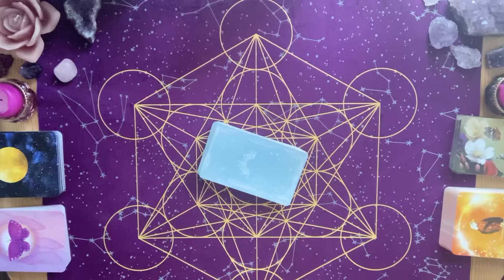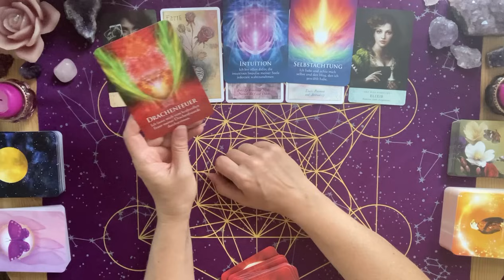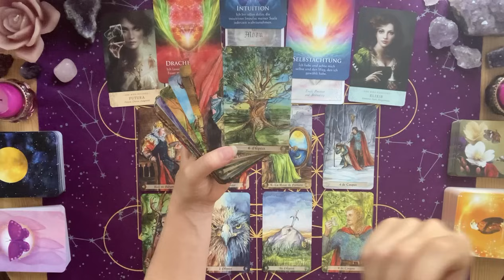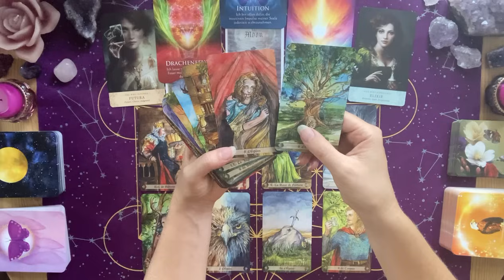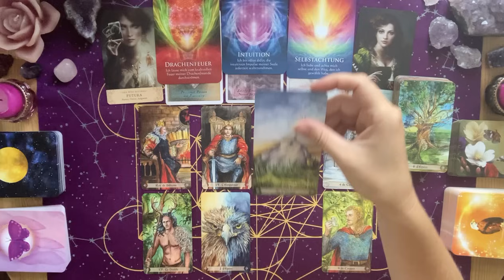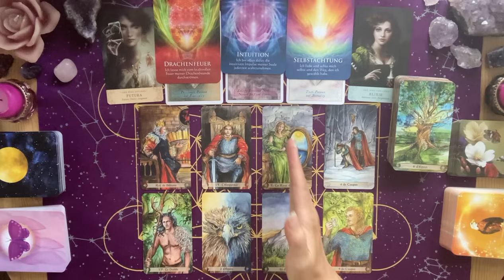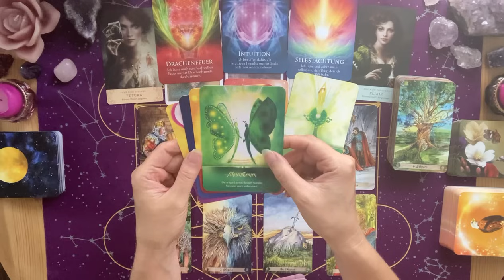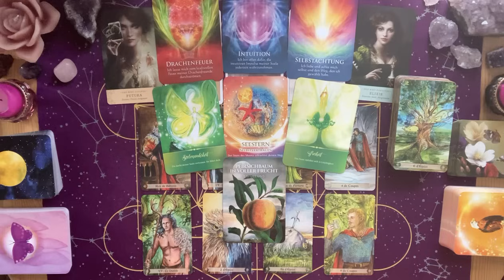Schütze ♐️ Du übernimmst Verantwortung, gehst in die Führung & stellst dich einer wichtigen Aufgabe.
In dieser Legung schauen wir uns die Energien und Tendenzen der Schützen für den Juli an.

Tarotkarten:
Le Tarot Arthurien - Claire Duval (Contre-Dires)
Kraft Tier Orakel - Jeanne Ruland (Schirner)
Elle Qui Oracle - Arwen Lynch-Poe (US Games)
Entfalte dein Selbst - Susanne Hühn (Schirner)
Drachenkraft Energien - Gaby Shayana Hoffmann (Schirner)
Sacred Destiny Orakel - Denise Linn (Schirner)